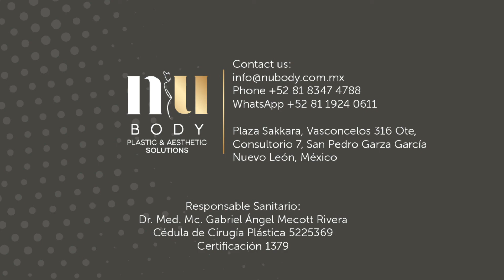¿Si hago ejercicio pierdo mi lipotransferencia? | Dr. Mecott | Nubody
Una duda frecuente de nuestros suscriptores es; ¿si hago ejercicio pierdo la grasa transferida a mis glúteos y cadera?, está es una preocupación válida, es por eso que el Dr. Mecott nos responde. Déjanos en los comentarios cualquier otra duda que tengas.

📍Estamos ubicados en Av. José Vasconcelos 316,
Plaza Sakkara, 66250 San Pedro Garza García, N.L.
Consultorio No. 7 Piso 1

Responsable Sanitario:
Dr. Med. Mc. Gabriel Ángel Mecott Rivera
Cédula de Cirugía Plástica 5225369
Certificación 1379